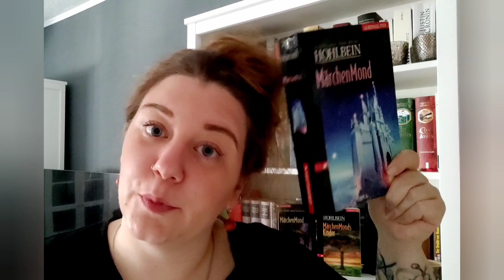Buch der Woche: Ein Lieblingsbuch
Hey ho,

schön, dass ihr wieder dabei seid! Damit es nicht langweilig wird, gibt es von Zeit zu Zeit auch ein paar Buchtipps von mir. Kommentiert auch gerne eure Buchtipps, wenn ihr möchtet, dann kann ich auch darüber sprechen :)

Da gibt es den kostenlosen Zugang zu Online-Angeboten, wenn ihr ein bisschen runter scrollt.

Have fun!